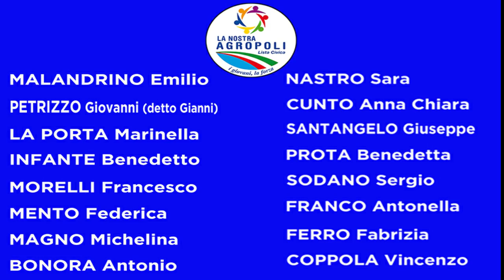Agropoli, Le liste civiche del candidato a sindaco Massimo La Porta